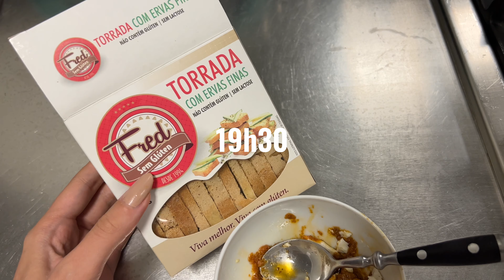O QUE EU COMO EM UM DIA | POR UMA SEMANA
SOBRE:
Meu nome é Bárbara Khouri, sou criadora de conteúdo e empreendedora em série. Sou fundadora da TANN Swim e cofundadora da Ripple, BB!, ambas marcas de praia. Além de cofundadora da PER SI. Descubra:

Ripple, BB!